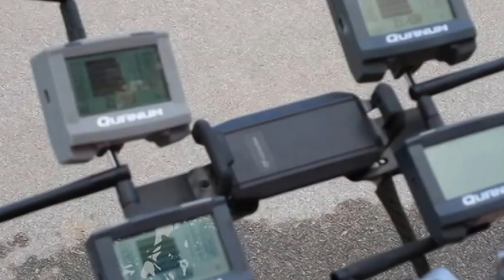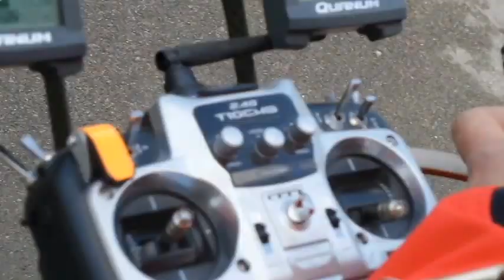Strane presenze al Sinni